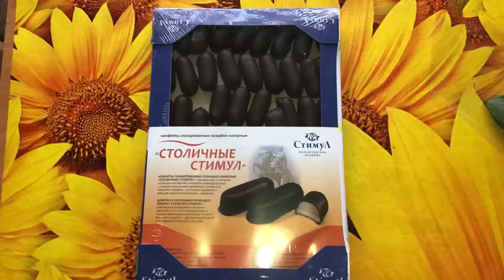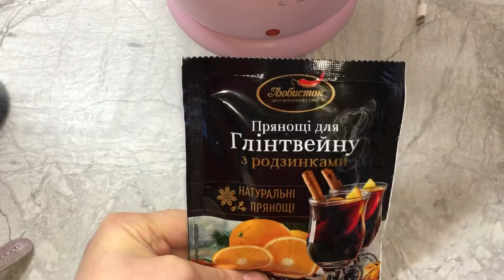VLOG:Варю Глинтвейн.Крестница заехала за подарком.